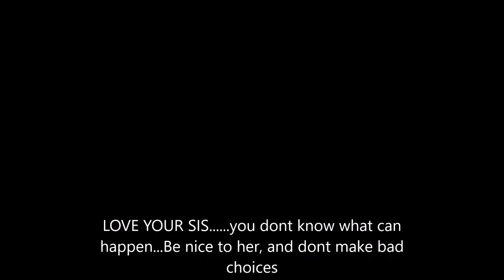(short film) Care for your sister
this is a short film on why you should always take care of your sister and love her and not be mean to her. You do not know what can happen.